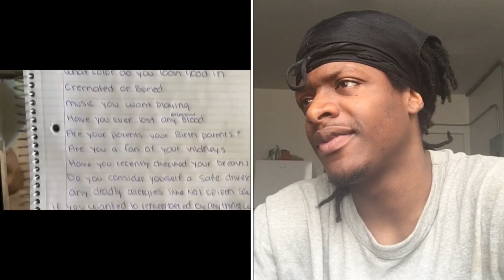BOYFRIEND VS GIRLFRIEND LIFE INSURANCE PRANK ON BOYFRIEND **GETS EMOTIONAL ** REACTION